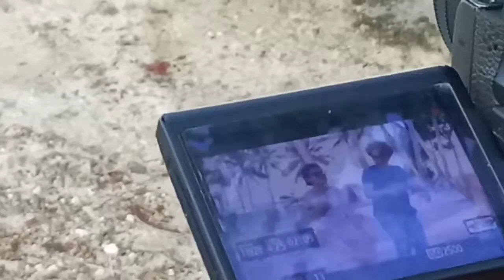PEMBUATAN VIDEO KLIP | INI MAKASSAR BOSCUE | Behind The Scenes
Behind The Scenes Video🎥klip

INI MAKASSAR BOSCUE🎧🎙
💪SQUAD _ RidhoJekaPROJECT_
Naim Syarif Muhammad, Iwan Gede Putra Pratama, Dheby, Andy Laut, Ramin Naba.

🏂🌊Location: Pantai Bungung Pandang.
JENEPONTO KITE SURFING objek wisata baru ini terletak di Desa Mallasoro, Kecamatan Bangkala, Kabupaten Jeneponto.

Kite surfing atau selancar layang merupakan variasi wisata olahraga yang cukup unik dengan menggabungkan penggunaan sebilah papan dan sebuah parasut yang digerakkan dengan hembusan angin, seperti yang kita ketahui menurut penelitian Jeneponto sebagai salah satu daerah yang mempunyai angin terbaik di dunia.